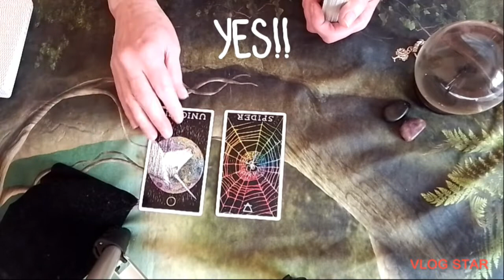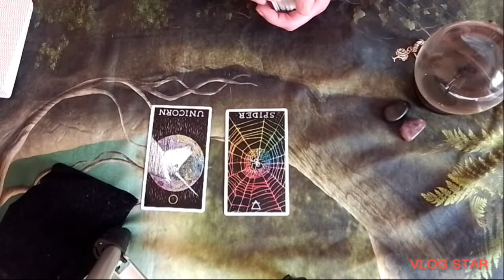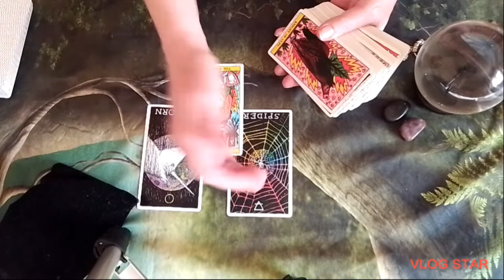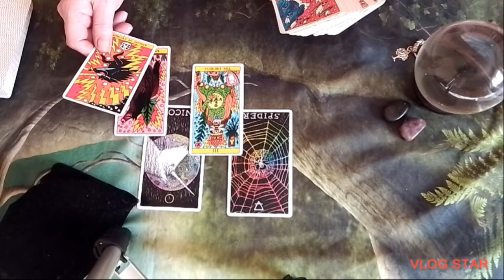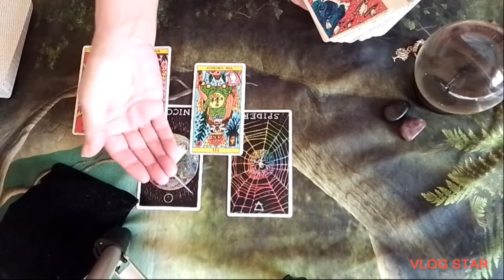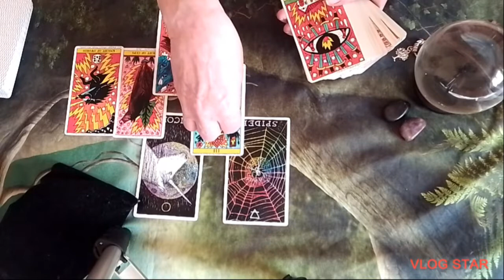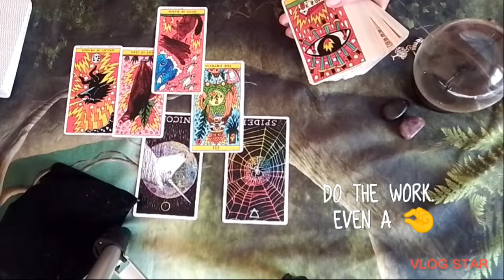Is she too good for me??? masculine asking questions 👏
song. This is what the masculine feels 👏

As Always I mean no harm ever